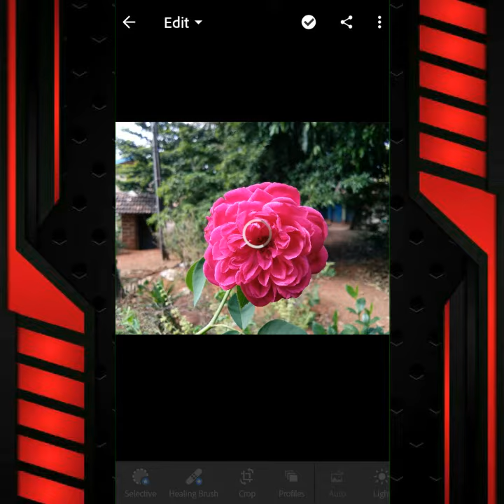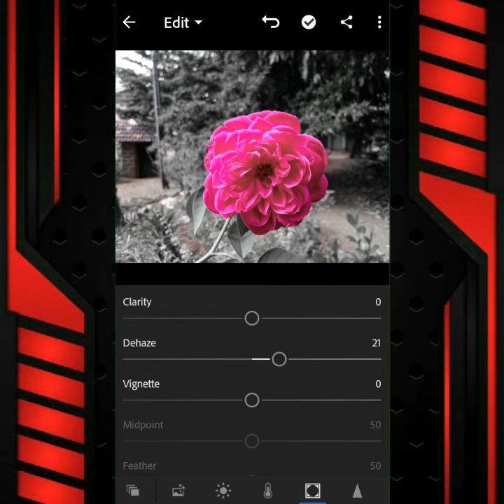Colour splash editing in Lightroom